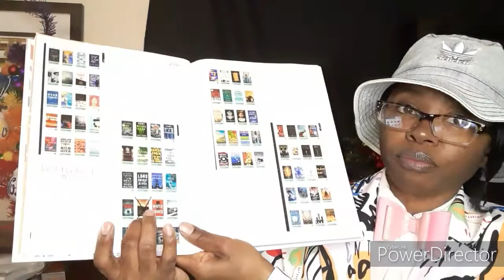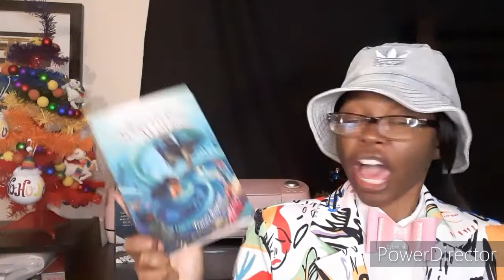2022 Reading Goals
END SARS

MY ETSY SHOP- Key Key Kreations